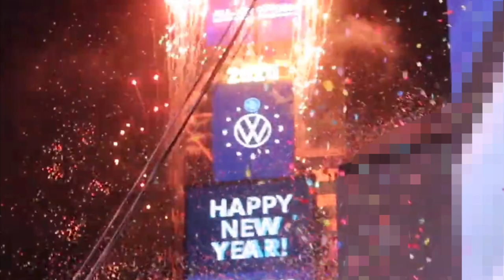One Time Square, Wikipedia Audio Article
One Times Square, also known as 1475 Broadway, the New York Times Building, the New York Times Tower, or simply as the Times Tower, is a 25-story, 363-foot-high (111 m) skyscraper, designed by Cyrus L. W. Eidlitz, located at 42nd Street and Broadway in New York City.
The tower was originally built to serve as the headquarters of The New York Times, which officially moved into the tower in January 1905. Eight years later, the paper moved to a new building, 229 West 43rd Street. Even after the Times left, One Times Square remained a major focal point of Times Square due to its annual New Year's Eve "ball drop" festivities, and the introduction of an electronic news ticker at street-level in 1928.
Following its sale to Lehman Brothers in 1995, One Times Square was re-purposed as an advertising location to take advantage of its prime location within the square. Most of the building's interior remains vacant (aside from its only major tenant, a Walgreens pharmacy which occupies its lower levels), while its exterior features a large number of traditional and electronic billboards. Due to the large amount of revenue generated by its ads, One Times Square is considered one of the most valuable advertising locations in the world. (Wikipedia)

The new building, on the site of the Pabst Hotel, was completed in 1904 to serve as the headquarters of The New York Times, which officially moved into the building in January 1905.[4][5][6] The paper's owner, Adolph Ochs, also successfully persuaded the city to rename the surrounding area (then known as Longacre Square) after the newspaper, becoming Times Square.[7][5][8] To help promote the new headquarters, the Times held a New Year's Eve event on December 31, 1903, welcoming the year of 1904 with a fireworks display set off from the roof of the building at midnight.[6][8][9] The event was a success, attracting 200,000 spectators, and was continued annually until 1907.[8][9] For 1908, Ochs replaced the display with what he thought would be a more spectacular event—the lowering of a lit ball down the building's flagpole at midnight, patterned off the use of time balls to indicate a certain time of day (the "ball drop" is still held on One Times Square to this day, attracting an average of one million spectators yearly).[9][7][10] (Wikipedia)

Image by Andreas H. from Pixabay

Image by Vinson Tan ( 楊 祖 武 ) from Pixabay